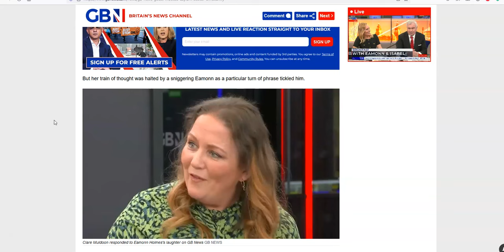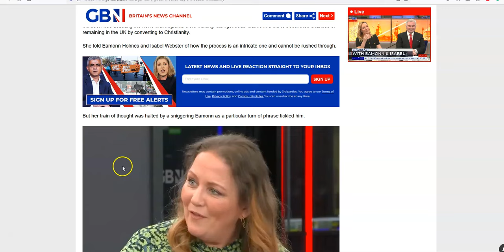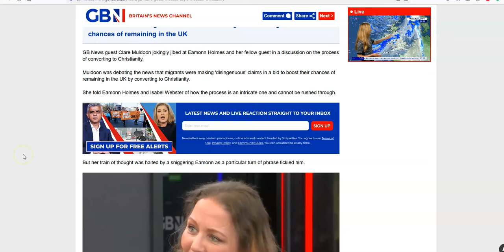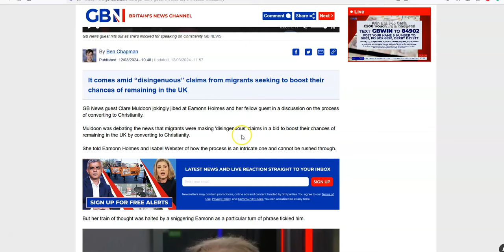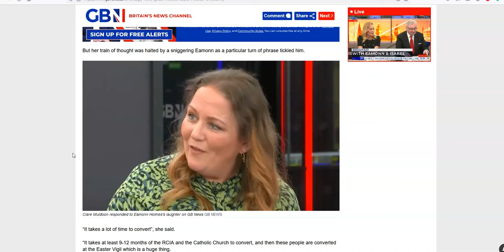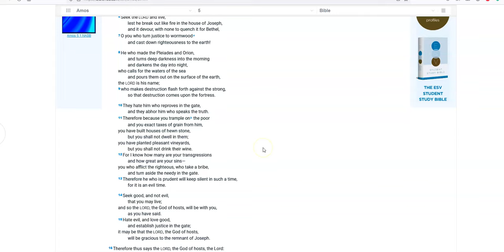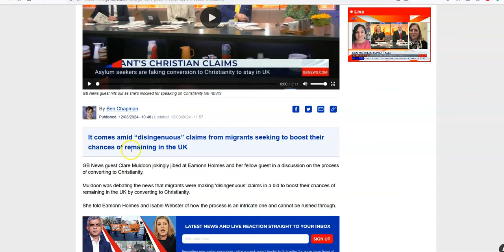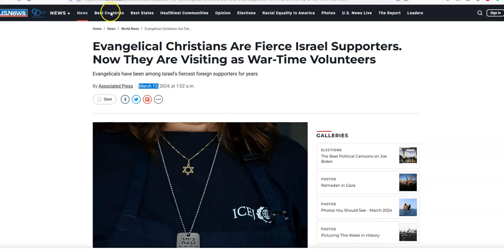Modern Christians: Why Do You Ignore Jesus?